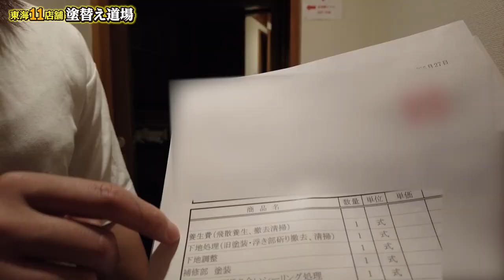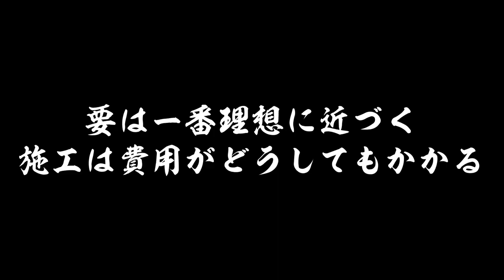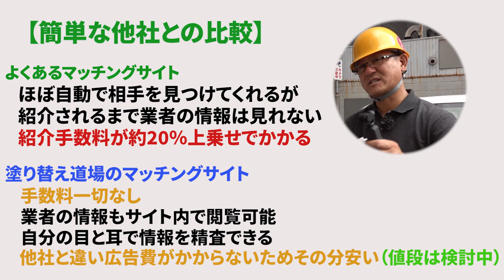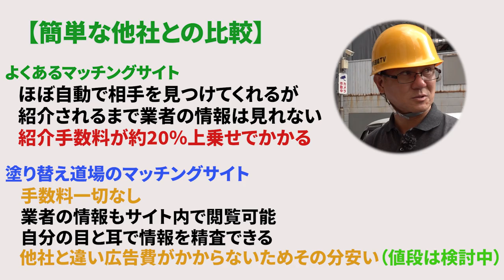雨漏りに悩むお客様の所へ元職人の社長も出動！より良いものをできる限り安く提供できるように試行錯誤！これがリアルな現調です！